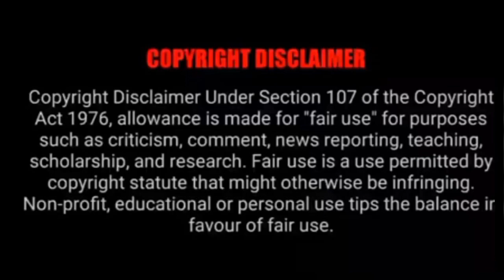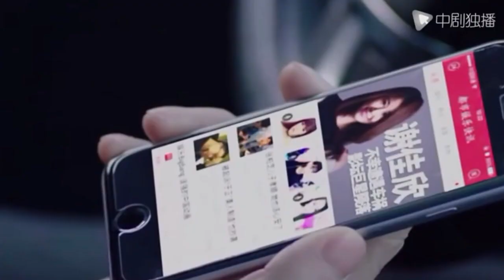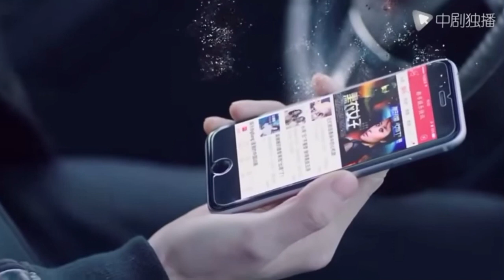Time travel drama | Part 4 | Chinese drama | MA drama | தமிழ் விளக்கம்